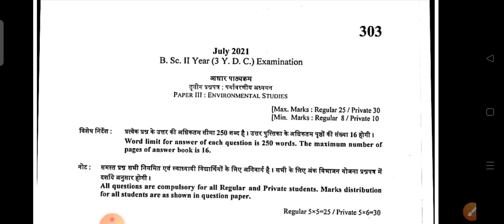Environmental studies - (B.Sc.2nd year) Open book exam ! Learner's square ! Davv all paper solution